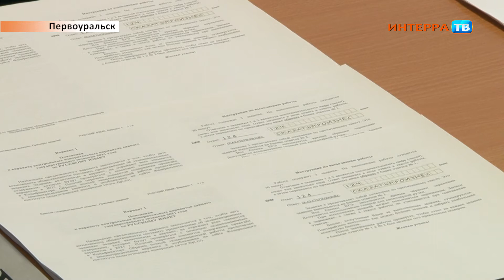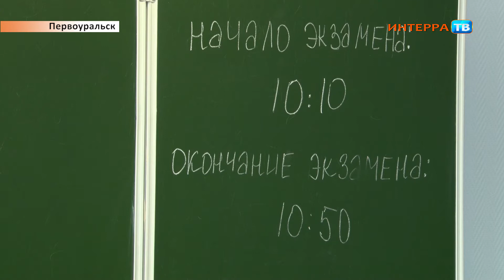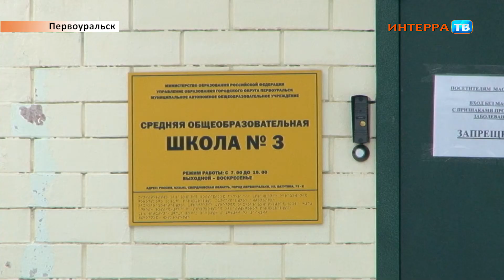Родители сдали пробный ЕГЭ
"Это отличная помощь родителя ребёнку"

В учебном классе школы №3 сегодня особенно тихо. Здесь проходит единый государственный экзамен. Правда, за партами сидят не школьники, а их родители, которые решили проверить на себе - что значит сдавать ЕГЭ. Эксперимент под названием "ЕГЭ для родителей" проходит в Первоуральске уже пятый год. По словам организаторов, мероприятие хоть и не всегда пользуется большим спросом, очень важно как для мам и пап, так и для их детей.